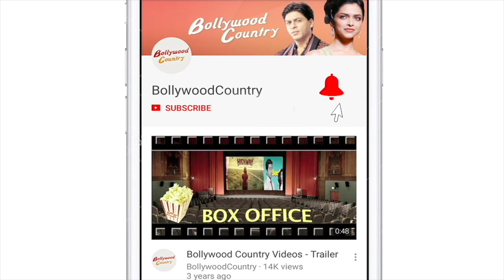Lovebirds Sussanne Khan and Arslan Goni attend Karishma Tanna's Diwali party|| Tanna's Diwali bash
Popular television actress Karishma Tanna and her husband Varun Bangera hosted a Diwali party for their industry friends last night.
1. Lovebirds Sussanne Khan and Arslan Goni attend Karishma Tanna's Diwali party|| Tanna's Diwali bash